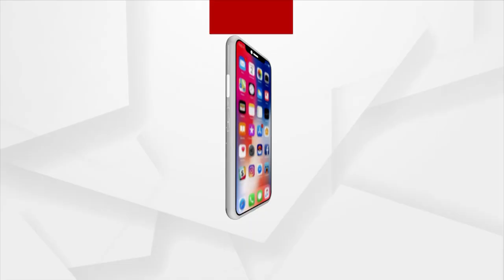Women Stage Protest Over Irregularities In CRP Recruitment Process